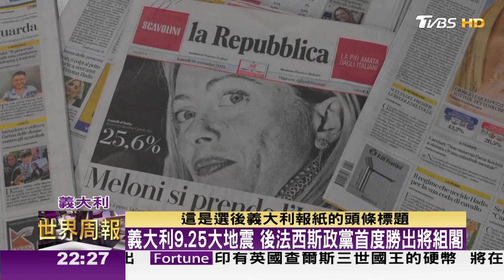義大利9.25大地震 後法西斯政黨首度勝出將組閣 TVBS文茜的世界周報-歐洲版 20221001